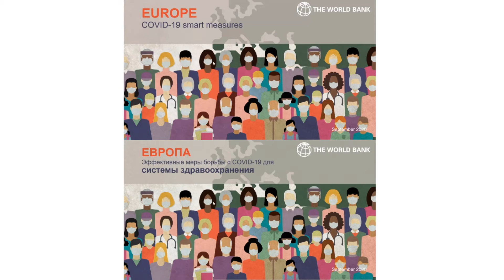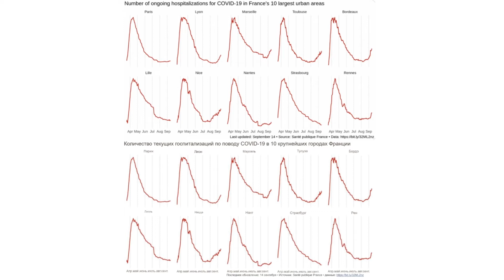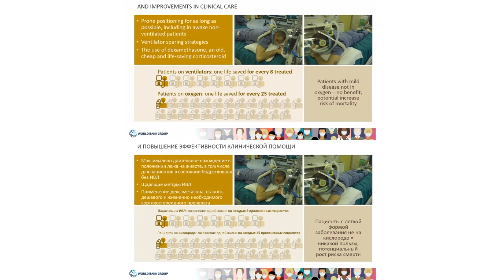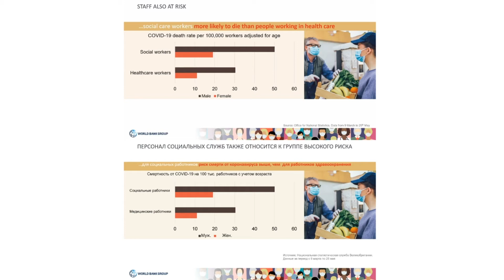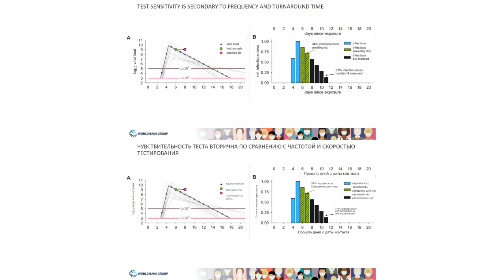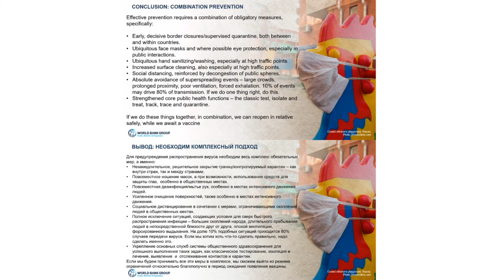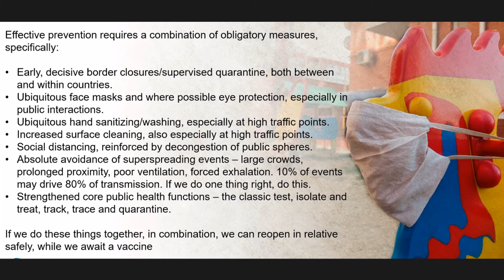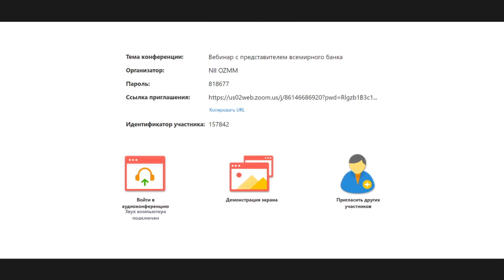Минимизация и управление последующими волнами COVID-19 // Вебинар с представителями Всемирного банка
23 сентября НИИОЗММ ДЗМ организовал проведение второго большого онлайн-семинара с представителями Всемирного банка «Минимизация и управление последующими волнами COVID-19 в процессе возобновления экономической деятельности: последние данные и уроки из европейских стран».

Свое участие вновь подтвердил директор программ в Глобальной практике Всемирного банка по вопросам здравоохранения, народонаселения и питания Dr David Wilson.
В формате видеоконференции он представил глобальный обзор эпидемиологических данных и тенденций в развитии пандемии COVID-19 в европейских странах на фоне восстановления экономической деятельности.
Российские специалисты имели возможность провести дискуссию в формате вопросов и ответов.

Модератором выступила директор НИИОЗММ ДЗМ, доктор экономических наук, кандидат педагогических наук, профессор Елена Аксенова.